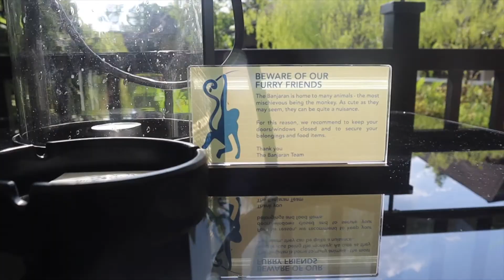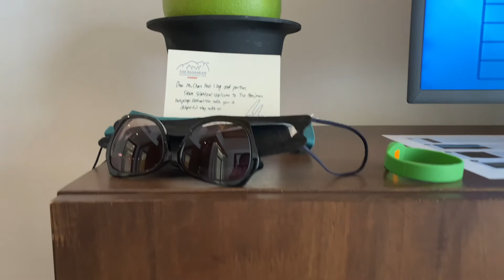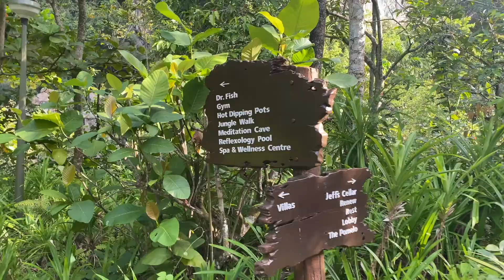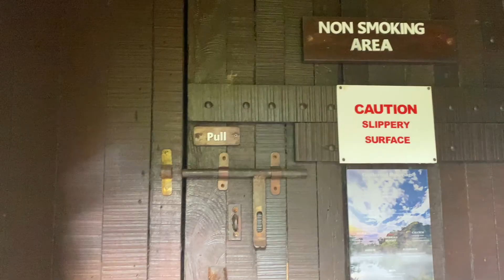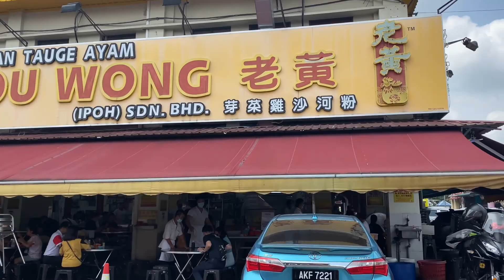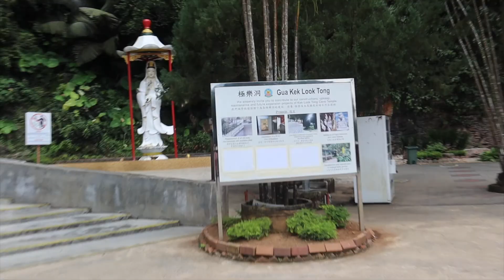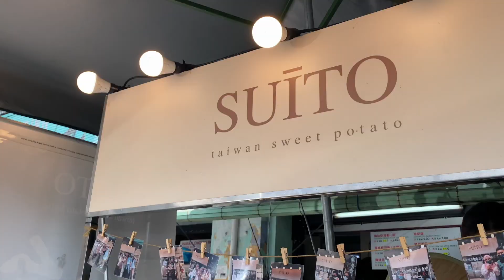【vlog '22】Banjaran Hotsprings Retreat & Ipoh with mom